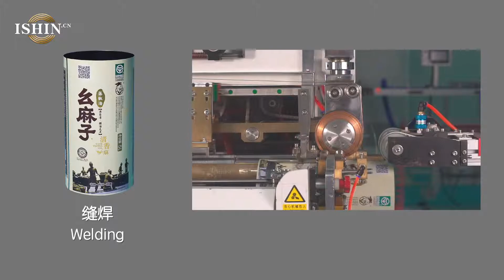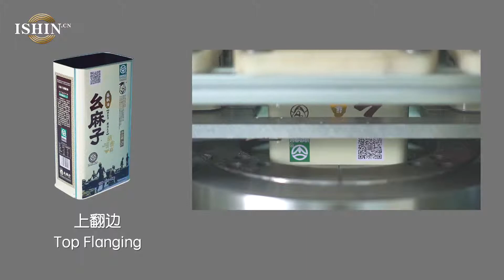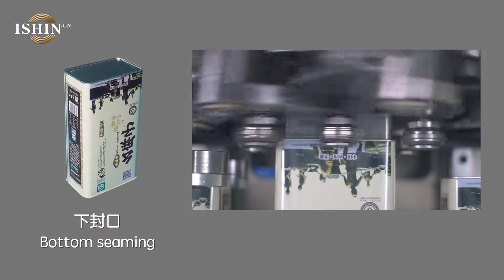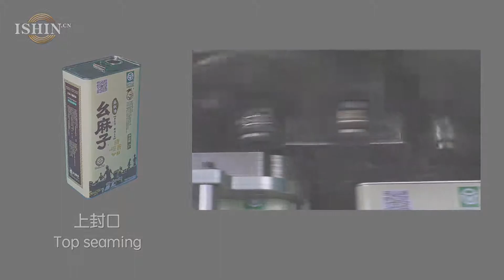1-5LRectangular Can Production Line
This line is suitable for 1L-5L small square can automatic making , which adopts the modular design and integrates automatic indexing,automatic into square shape,automatic flanging、automatic top lid sealing、automatic reversing、automatic bottom lid sealing to be a whole. It's suitable for making packing can in line of food、edible oil、engine oil、painting etc with automatic control system and servo-motion control.